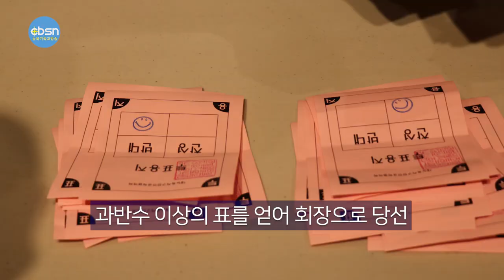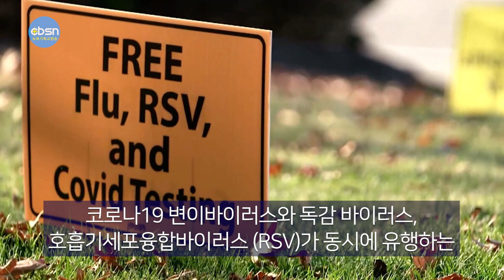뉴욕기독교방송종합뉴스 2022년 12월 9일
(주요뉴스)

▶뉴욕교협 회장 이준성 목사 선출
▶하은교회 3대 담임 거스 김 목사 임직
▶트리플데믹 현실화…백신접종 당부
▶지정된 투표소 아니어도 투표권 행사 가능

(기사본문)

▲ 뉴욕교협 회장 이준성목사 선출

뉴욕지구한인교회협의회는 12월 7일 (수) 오전 10시 30분 뉴욕베데스다교회 (담임 김원기 목사)에서 49회기 회장선거를 위한 임시총회를 열었다.

임시총회는 임원선거 (회장)를 통해 단독후보로 출마한 이준성 목사(뉴욕양무리장로교회)를 찬성 72표, 반대 64표로 49회기 회장으로 선출했다.

이준성 목사는 지난 정기총회에서 선거 중 중도 사퇴 했고 이번 임시총회에 다시 회장 입후보로 단독 입후보하여 과반수 이상의 표를 얻어 회장으로 당선됐다.

교협은 지난달 11일 회장 후보자 복수 추천을 위한 역대 증경회장들의 모임을 갖고 이준성 목사와 이종식 목사 등 2인을 추천했으나 이종식 목사는 후보출마를 고사하면서 이준성 목사가 임시총회의 회장 후보로 단독 출마하게 됐다.

이준성 목사는 이날 신임회장으로 선출된 후 “저를 추천해주신 증경회장님들의 뜻을 받들어 교협이 화합의 장이 될 수 있도록 노력하겠다”며 “모든 회원들과 회원 교회들이 서로 존중하고 하나되는 분위기를 만들어 가는데 힘을 쏟겠다”고 소감을 밝혔다.

한편 교협은 지난 정기총회에서 신임 부회장에 이기응 목사, 평신도 부회장에 김일태 장로, 감사에 김재룡 목사와 이춘범 장로를 각각 선출한 바 있다.

▲하은교회 제3대 거스 김 담임목사 위임 및 임직감사예배

하은교회는 12월 4일 (주일) 동부한미노회 (미국장로교, PCUSA) 주관으로 제3대 거스 김 담임목사 위임 및 임직감사예배(이하 감사예배)를 열었다.

이날 임직된 자는 장로장립에 김원식‧김훈‧신윤원‧조규조, 안수집사 취임에 김기중‧장원중, 권사취임에 김경희‧서희철‧양금순‧유은주‧이상근‧이현숙‧조향이‧홍미자, 명예장로에 조규욱, 명예권사에 이선정씨 등 16명이 임직됐다.

오문구 장로(동부한미노회 노회장) 인도의 1부 예배에서 김원재 목사는 에베소서 6장24절, 요한계시록 2장4-5절을 인용한 ‘변함없이 주님을 사랑하는 교회’란 제목의 말씀을 통해 “하은교회가 변함없이 주를 사랑하며 하나님 나라를 세워가는 교회가 되기를 축원 한다”고 축복했다.

선포와 임직패 증정에 이어 이충남 목사(하은교회 원로목사)는 거스 김 목사에게 주는 축사로 “데살로니가전서 5장16-18절의 말씀대로 항상 기뻐하고 쉬지 말고 기도하며 범사에 감사함으로 담임목사직을 잘 감당하기를 주님의 이름으로 축원 한다”고 축하했다. 또 임직자들에게는 “성도들을 사랑하고 잘 섬기라고 하나님께서 임직하셨으니 은혜롭게 잘 감당하기를 바란다”고 축하했다.

이어서 우수환 목사 (뉴욕평안교회 원로목사‧임시당회장)는 “일 보다도 삶이 아름다워야 한다"며 "교인들에게 삶의 본을 보여주기 바란다"고 권면했다.

이에 임직자 대표로 신윤원 장로는 “하나님께서 일꾼으로 세워주신 은혜를 감사드리며 한 알의 밀알로 썩어지기를 소망한다"고  답사했다.

하은교회 제3대 담임으로 위임된 거스 김 목사(Rev.Gus Kim)는 코넬대학교(B.S.)와 고든콘웰신학교(M.Div)를 졸업했고 행복한교회, 열방교회에서 사역한 후 Kingdom Series Ministries 디렉터(2011-현재), 은혜교회에서 담임목사(2016-현재)를 역임했다. 가족으로는 백수현사모와 슬하에 요하난과 베라를 두고 있다.

▲ 올겨울 트리플데믹 현실화…백신접종 당부

뉴욕주정부가 올 겨울 ‘트리플데믹’을 다시 한번 경고하며 조속한 예방 접종을 당부했다.
캐시 호쿨 뉴욕주지사와 메리 바셋 뉴욕주보건국장은 7일 기자회견을 열고 코로나19 변이바이러스와 독감 바이러스, 호흡기세포융합바이러스(RSV)가 동시에 유행하는 ‘트리플데믹’이 현실화하고 있다며 어린이와 노약자들은 예방접종을 받아야 한다고 강조했다.

특히 보건당국이 우려했던 대로 추수감사절 연휴 직후 코로나19가 급증하면서 비상에 걸렸다. 실제 추수감사절이었던 지난달 24일 기준 2,400명대를 기록했던 뉴욕시 코로나19 감염자수는 지난 2일 이미 3,000명대를 넘어섰고 7일 기준으로는 3,700명을 돌파했다.

바셋 주보건국장은 “코로나19가 장기화하면서 주민들의 피로도가 커져 백신접종에 귀를 기울이지 않고 있지만 올 겨울은 그 어느 때보다 호흡기질환이 거세게 유행할 것으로 반드시 관련 백신접종이 필요하다”고 강조했다.

하지만 바셋 국장은 이날 공공장소 실내 마스크 착용 의무화 조치는 내리지 않았다. 다만 그는 “주민들의 행동을 규제할 수는 없다. 주민들은 이미 마스크 착용이 방역에 큰 도움이 된다는 것을 알고 있다”고 밝혔다.

▲ 지정된 투표소 아니어도 투표권 행사할 수 있다

앞으로 뉴욕주 유권자들은 선거당일 지정된 투표소가 아니더라도 투표가 가능하게 됐다.
캐시 호쿨 뉴욕주지사는 6일 이같은 내용을 골자로 한 ‘선서 투표(affidavit ballot) 법안’에 서명했다. 이 법안은 내년 1월부터 시행된다.

선서 투표법안은 뉴욕주 유권자가 지정된 투표소가 아닌 잘못된 투표소를 찾아갔다 하더라도 현장에서 ‘선서 투표’ 절차를 통해 유효표로 인정받게 된다는 내용이 골자다.
현 규정은 지정 투표소가 아닌 곳에서 투표를 한 경우는 사표 처리가 된다.

이번 법안을 상정한 로버트 캐롤 주하원의원은 “유권자들이 지정된 투표소가 아닌 잘못된 투표소를 찾아가는 이유는 부주의 혹은 잘못된 정보를 받은 경우, 투표소가 유권자들이 모르는 사이에 변경된 경우”라며 “앞으로 뉴욕주의 유권자들은 잘못된 투표소를 방문해도 지정 투표소로 안내되는 대신 ‘선서 투표’를 통해 참정권을 행사할 수 있게 됐다”고 강조했다.

뉴욕주정부는 이날 주지사의 서명으로 향후 유효표가 늘면서 유권자들의 소중한 표심이 더 많이 반영될 것으로 기대했다.

12월 9일(금) 뉴욕기독교방송 CBSN 종합뉴스 지금까지 제작 김기훈, 진행에 이동은 입니다. 시청해주신 여러분 대단히 감사합니다. 이 프로그램은 기적의 이온칼슘 활성제 마라네츄럴 SAC칼슘이 후원합니다. 자세한 칼슘 정보는 유튜브에서 'SAC칼슘'을 검색하시면 됩니다.